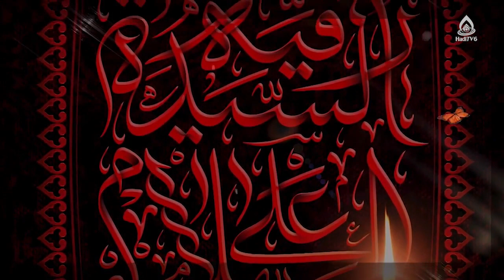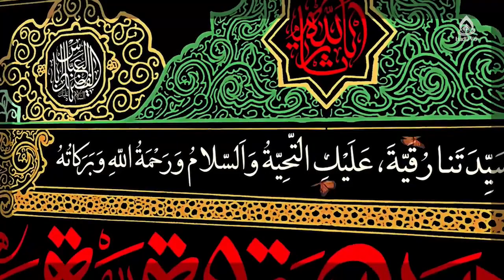صفات مؤمنان در قرآن، استاد هاشمی ارزگانی، مصباح الهدی ۲۹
کارشناس: حجت الاسلام والمسلمین هاشمی ارزگانی
موضوع: صفات مؤمنان در قرآن
مجری: سید علی نعمتی